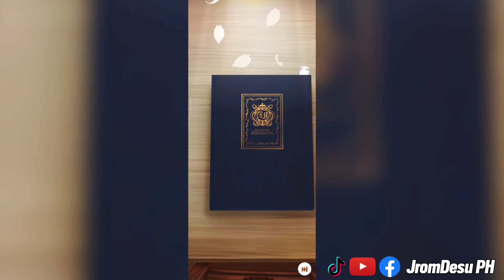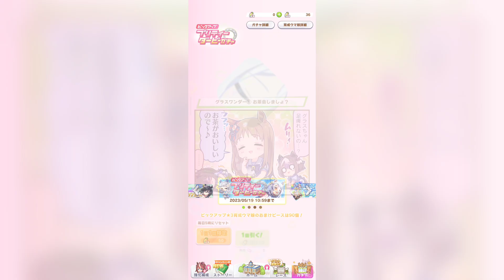Uma Musume Pulls #7: Hishi Miracle